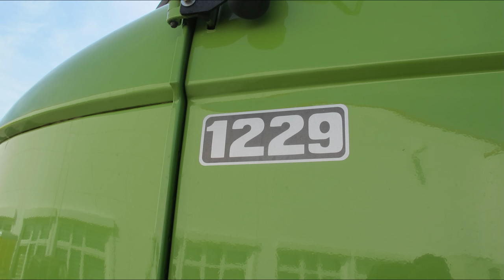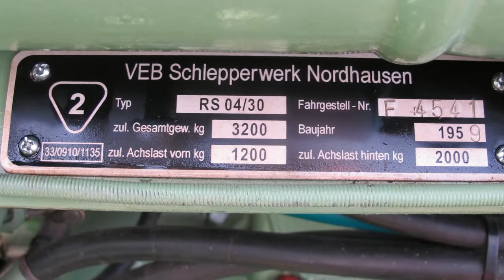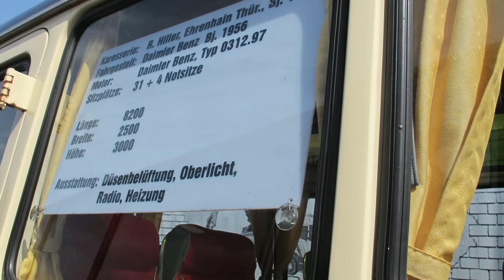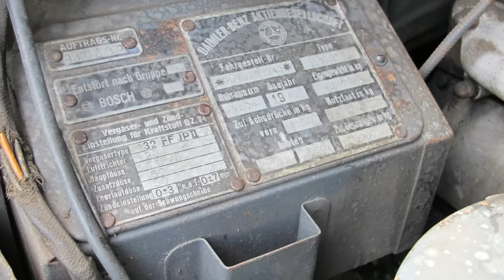Oldtimertreffen Hartmannsdorf 2023 "Vom Hühnerschreck bis zum Brummi". 4K- Video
Auch in diesem Jahr heißt das Motto in Hartmansdorf bei Chemnitz wieder: "Vom Hühnerschreck bis zum Brummi".
Dieses Oldtimertreffen ist mit das größte Treffen in dieser Region und ich möchte euch einige Fahrzeuge vorstellen und eine kleine Übersicht über das Treffen geben.